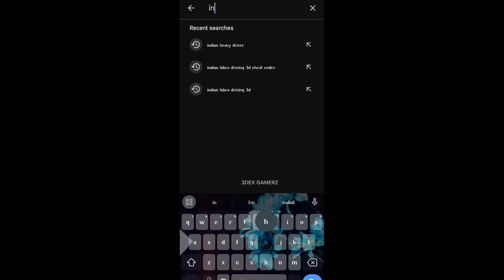Indian Bikes Driving 3d In 2050 🔥😱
Voice Credit - LAKSHYA GAMING

Indian Bikes Driving 3d comedy
Indian Bikes Driving 3d funny
Indian Bikes Driving 3d video
2050 Me Indian Bikes Driving 3d Kaisa Hoga